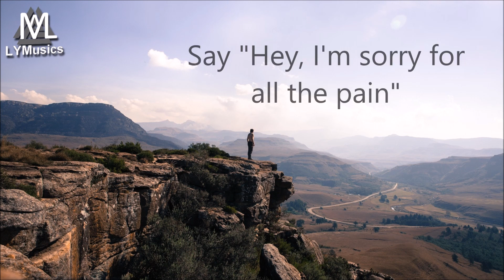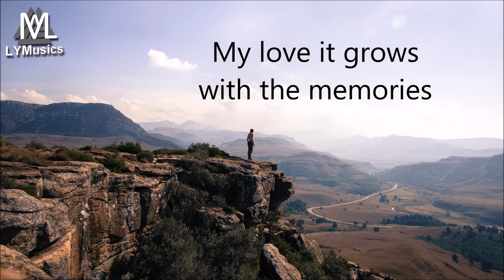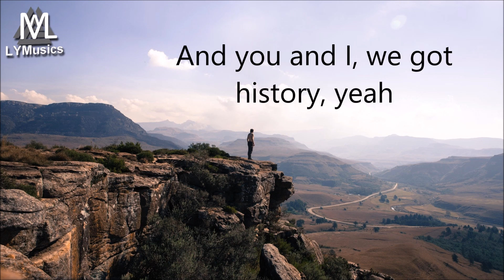Ship Wrek - Pain (feat. Mia Vaile) (Lyrics)